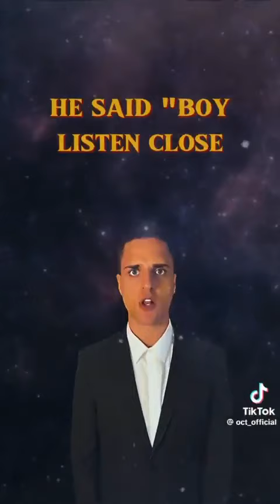Don't touch my clogs